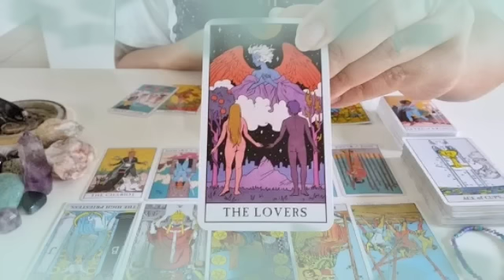برج الثور ♉ مفاجأة كالصاعقة سوف يتوقف قلبك💔بسبب هذا خبر صادم يا ثور😱